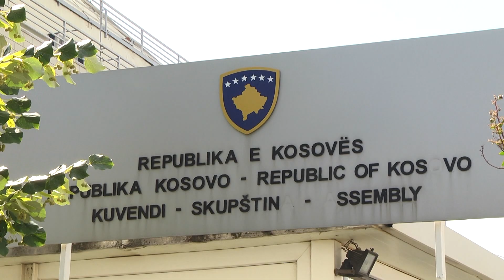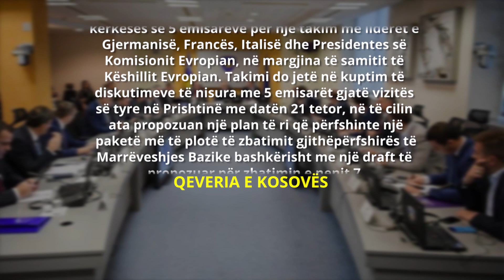Kurti dhe Vuçiç nesër në Bruksel! Kryeministri i Kosovës pranon planin e ri të BE-së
Kryeministri i Kosovës, Albin Kurti dhe Presidenti i Serbisë Aleksandër Vuçiç do të jenë ditën e nesërme në Bruksel. Kjo është hera e parë që dy liderët do përballen që pas sulmit në veri të Kosovës nga bandat serbe ku mbeti i vrarë polici Afrim Bunjaku.